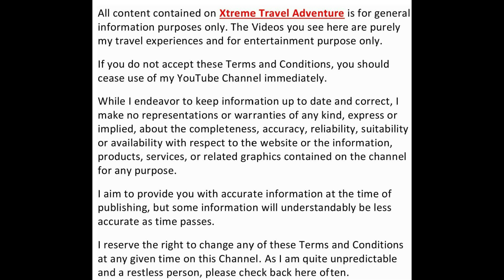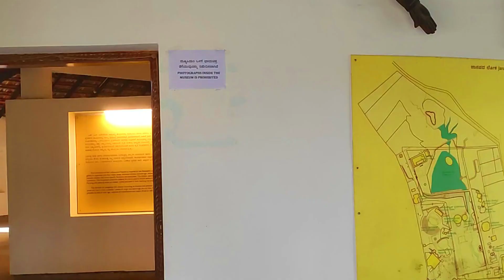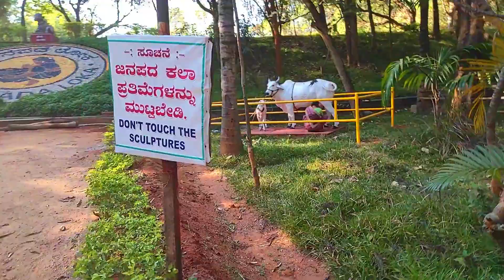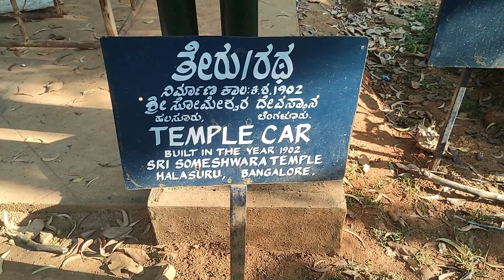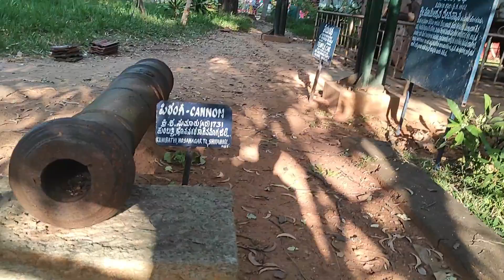Janapada Loka || Folk World || Culture Folk Tour || Ramanagara || Must visit place near bangalore🙂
After our lunch, we straight away headed towards Janapada Loka, which is located in ramanagara taluk on Bangalore – Mysore highway. This was our last stop after covering Ramadevara betta-Thimmappana betta (Twin Rocks)-Kanva Dam – Channapatna.

Janapada Loka is a folk museum that has an exclusive display of the village folk arts of Karnataka. It is under the aegis of the Karnataka Janapada Parishat.
Janapada Loka is divided into separate wings — Folk arts museum, Loka Mahal, Chitra Kuteera, Doddamane, Shilamala, Arghyamala etc. The museum has a collection of 5,000 folk artefacts
It also houses a wide array of rural artifacts depicting the essence of folk literature, music, dance, festivals, sculpture and lifestyle. Eminent author and folklore enthusiast, the late HL Nage Gowda, founded it.
Janapada Loka celebrates many folk cultural events throughout the year. Of the many, Lokotsava has been the most anticipated one. Folk artists from all over Karnataka participate in this two-day event. It happens during Feb-March every year.
And for foodies, there's a Kamat restaurant next to this where different varieties of food available at affordable prices.
It's a good place to spend some quality time with friends and family for a day.

Museum opens 9.30am to 5.30pm.
ADDRESS:Bangalore - Mysore Highway, State Highway 17, Ramanagar District, Doddamannugudde Forest, Karnataka 562159